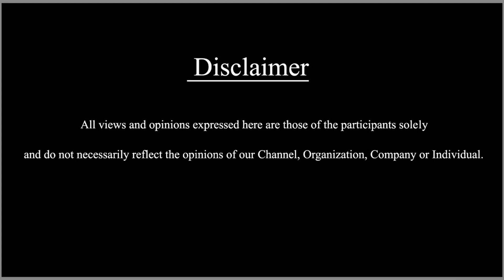ಹರಿಪ್ರಿಯಾ ಫಸ್ಟ್ ಲವ್ ವಸಿಷ್ಠ ಅಲ್ಲ! ನಿಜ ಬಿಚ್ಚಿಟ್ಟ ನಟಿ ಅಸಲಿಗೆ ಯಾರು ಗೊತ್ತಾ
ಹರಿಪ್ರಿಯಾ ಫಸ್ಟ್ ಲವ್ ವಸಿಷ್ಠ ಅಲ್ಲ! ನಿಜ ಬಿಚ್ಚಿಟ್ಟ ನಟಿ ಅಸಲಿಗೆ ಯಾರು ಗೊತ್ತಾ | Sdc World Kannada